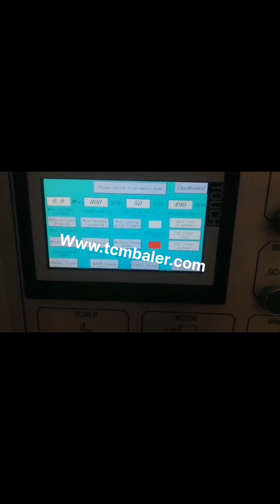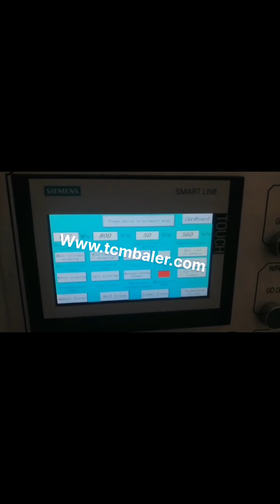cardboard baler american baler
Home Luxembourg, American Baler Company Australia, American Baler Company is a leader in its design and engineering in the industry. From the early designs of our box plant balers, early 50s, through the 70s and 80s with our 10,000, 12,000, and 13,000 series to our current PAC and 29N designs, we have been an industry leader. Learn more. Markets Brazil, American Baler Company Canada, American Baler Company specializes in highly efficient balers that are designed to keep energy costs and baling wire consumption to a minimum. American Baler will be celebrating its 70 year anniversary this summer. We are the best horizontal hydraulic baling press manufacturers. View more. Media Ireland, American Baler Company India, American Baler Company has provided baling solutions to customers around the world. We build quality machines that are designed to provide years of reliable service for our customers. We manufacture a complete line of balers to provide solutions to customers in a wide range of industries. Learn more. Purchase Czech, American Baler Company South Africa, Browse Cardboard Baler Equipment. View our entire inventory of New or Used Cardboard Baler Equipment. EquipmentTrader.com always has the largest selection of New or Used Cardboard Baler Equipment for sale anywhere. Cardboard Baler For Sale Vietnam, Equipment Trader Pakistan, Products at American Baler Company include PAC series horizontal baler, full eject series, 29N single ram series baler, DC balers, 42W series single ram horizontal baler, 43HS balers, automatic baling machine, OCC, high production horizontal baler, WB two ram baler series. View our products list. Products Yugoslavia, American Baler Company Seychelles, American Baler Company has the support of a worldwide dealer network. Our dealers are trained to help you find the right baler for your application to provide ongoing local parts and service support after baler start, up. American Baler is an Avis Industrial Company based in Bellevue. Learn more. Find a Dealer Italy, American Baler Company Kenya, American Baler Company maintains a progressive engineering department utilizing the latest design technology and a dedicated group of field service technicians to assist you with expert and practical solutions to help you keep your baler operating productively for many years. Read more. Meet Our Team Iceland, American Baler Company Puerto Rico, Aftermarket Baler Parts For Your Balemaster and American Balers manufactured by Olympic Wire and Equipment. You can buy individual parts and easily save 30% or complete rebuild kits and save thousands. Olympic also manufactures parts for Balemaster hoggers, American Baler Parts Baler Parts Online Minnesota Dealer for American Baler Company's line of recycling balers. Minnesota Dealer Greece, American Baler USA, Large vertical industrial cardboard baling press. The HSM V, Press 820 Plus is a vertical baler machine with a small footprint. The machine produces around 2, 5 cardboard bales per hour. You can load your cardboard boxes and sheets into the machine by folding down the upper half of the door. Cardboard Balers Compactors Thailand, Vertical Baling Presses Switzerland, Marathon Baler; Max Pak; Vertical Balers. Cram A Lot Baler; CM Baler; Economy Baler; GPI Harmony Baler; IPS Baler; Load King Baler; Max Pak; Selco; Vertech; Production Baler. American Baler; Balemaster; Bollegraaf Baler; Cram A Lot Baler; CM Baler; Economy Baler; International Baler; International Press and Shear; IPS Baler; K Metal, KMF Baler the Cardboard Baler Using a cardboard baler to compress your cardboard waste into tight bale is definitely a good baling solution for cardboard recycling in transportation and storage. How to choose a right cardboard baler for your cardboard baling purpose, Cardboard Baler Bale Size and Bale Density are important in your decision to purchase a right cardboard baler. Cardboard Baler Bale Size and Bale Density Jordan, SINOBALER Honduras,